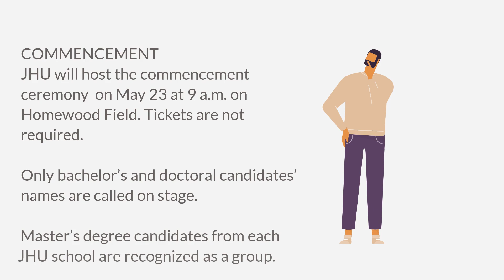Graduation vs Commencement